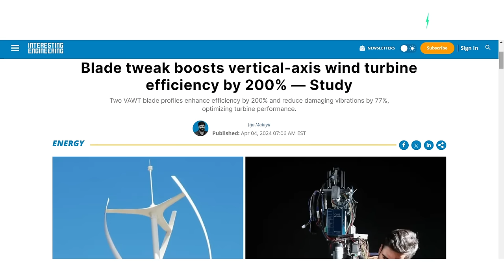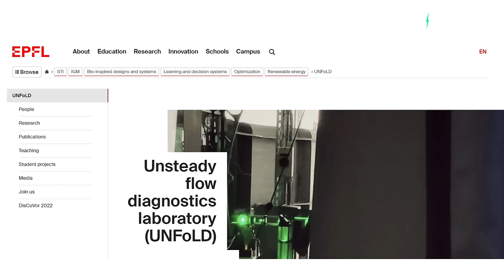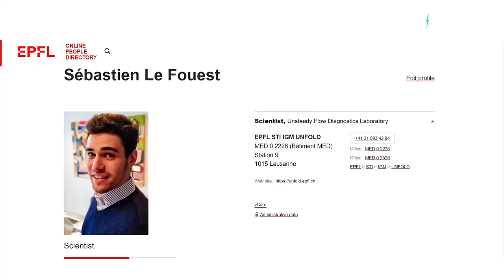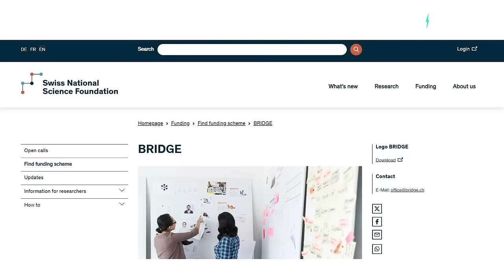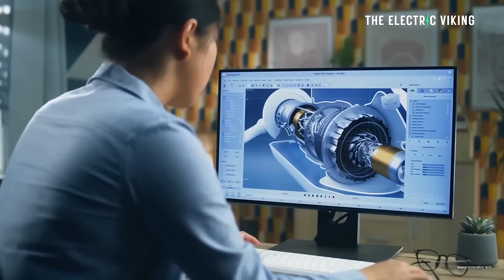A small change turbo-charges vertical-axis wind turbine efficiency 200%